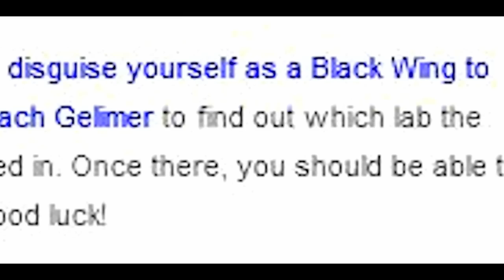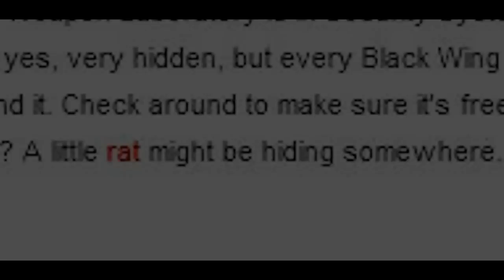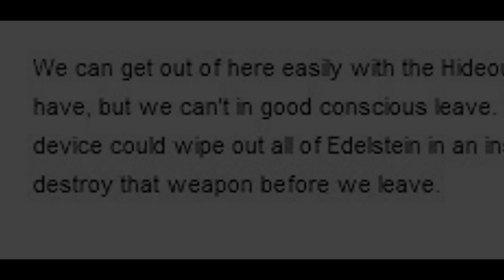[MapleSEA] [Izar] Second Chapter [HD]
The leader of Battle Mages, Brighton, have went missing after investigating Black Wings new weapon. Learning that his master might have been captured,Smash decided to venture into Black Wings secret base. This will not be like any other mission he had been given, this is a quest that even his master can't complete. Will he emerge victorious or go missing like his master? Watch as Smash breaches the enemey security defense to save his master and the world of Maplestory from Black Wings deadly weapon. Be inspired. Be awed. This will embark his new journey, this will be his Second Chapter.